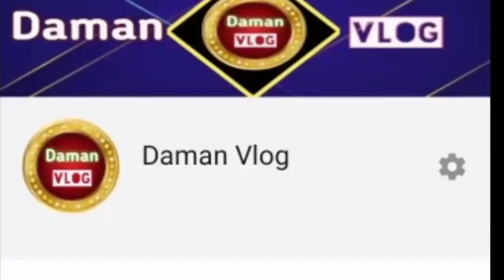kishtwar cloud burst | kishtwar news | j&k kishtwar news today | hunzar village cloud Burst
kishtwar cloud burst | kishtwar news | j&k kishtwar news today | hunzar village rain

kishtwar cloud burst | kishtwar news | j&k kishtwar news today | hunzar village news